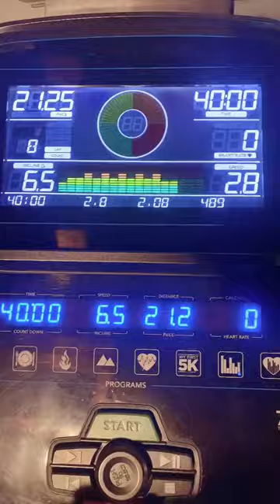Daily Vlog | Day 20 of 90 | GRWM | Ross OOTD